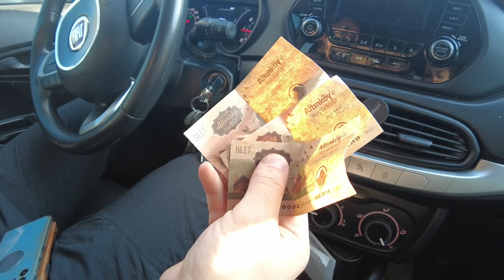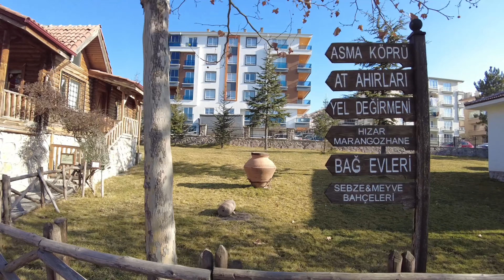Ankara Altınköy gezisi vlog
Altınköy Açık Hava Müzesi, Ankara'nın Altındağ ilçesinde bulunan bir açık hava müzesidir. Detayları internetten arastırabilirsiniz otoparkı ücretsiz içerisinde wc yemek yerleri demirci fırıncı gibi yerler aktif halde hizmet vermektedir .